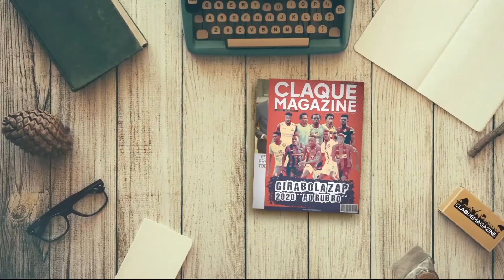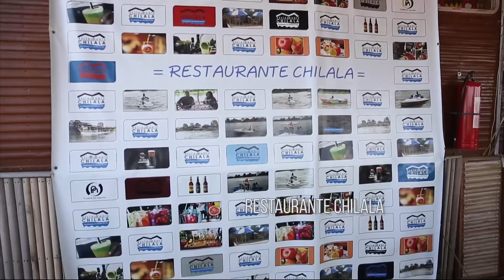Fora de Jogo com Mawete Júnior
Programa Fora de Jogo com Mawete Júnior, condução de Paulo de Angola, gravado no Restaurante Chilala